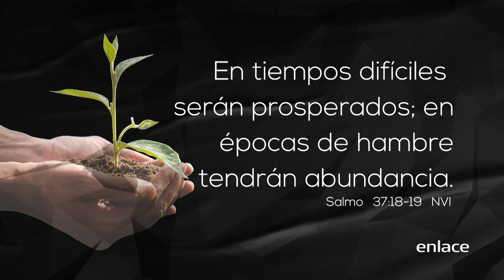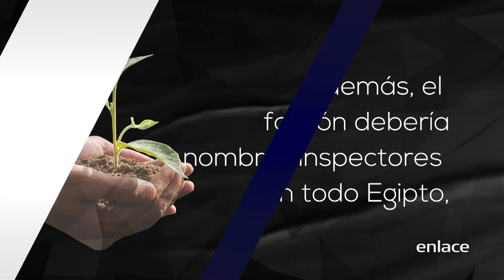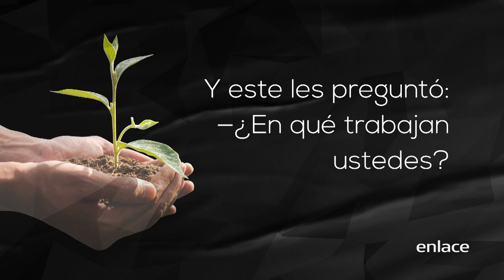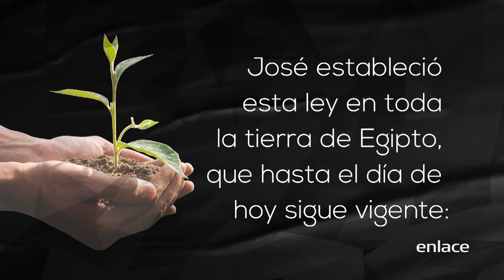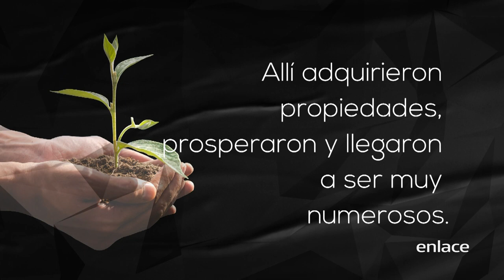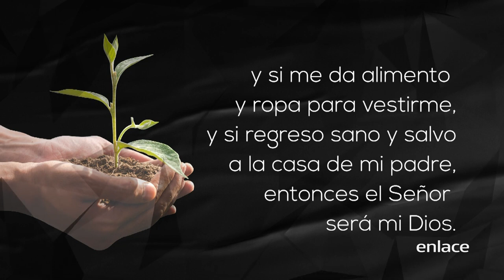Prosperando en el desierto - Visión y éxito para tu vida - Enlace TV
Queremos invitarte que a través de estos principios puedas comprender que Dios es dueño de todo y por lo tanto siempre traerá la provisión y en medio de crisis saldrás adelante.